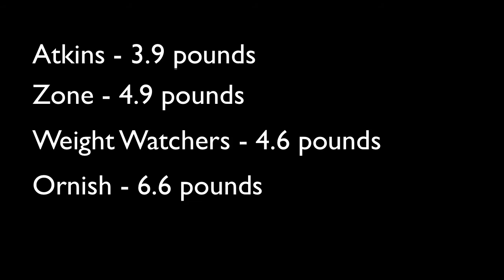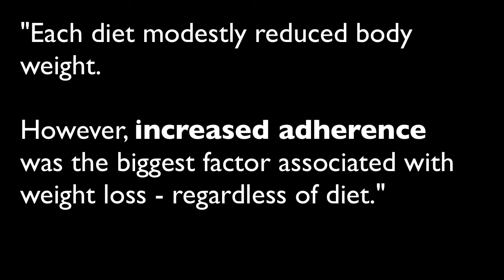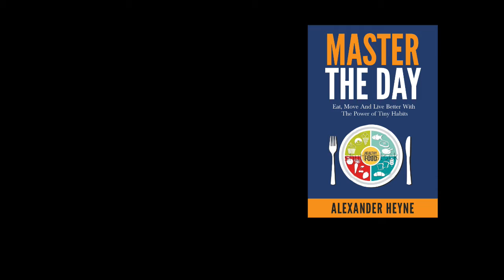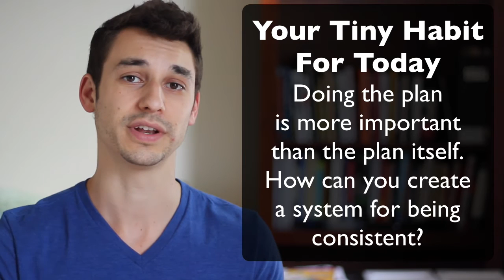Science Compared 4 Popular Diets to See Which One Worked the Best - Here Are the Results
FOLLOW ME

TRANSCRIPT

One of the most common emails I consistently get having answered 10,000+ emails is this:

"It seems like there's a new diet every week... and honestly I'm not even sure who to trust anymore. I don't even really know what works at this point."

It's not really surprising that most of us have NO CLUE who to trust in the health space - a new diet every month, a new guru every month, a new M.D. that mysteriously shows up promoting his new "12 week shred" garbage.

What gives?

And what's the truth?

In this article I'm going to share with you a pretty cool study done on four of the most popular diets, as well as the one principle that predicts your success more than anything.

Out of Four of The Most Popular Diets, Which One Worked Best?

A study done in 2005 in the Journal of the American Medical Association wanted to test the adherence rates and effectiveness of four popular diets: Atkins, Zone, Weight Watchers, and Ornish - for weight loss & heart disease risk factor reduction.

The Atkins diet is carb reduction.

The Zone diet is macronutrient balance.

Weight watchers is calorie restriction.

And the Ornish diet is fat restriction.

After one year, weight loss was pretty similar across the groups:

Atkins - 3.9

Zone - 4.9

Weight Watchers - 4.6

Ornish - 6.6

So let's start with the obvious:

To me, a variation of 3-4 pounds over a year is negligible. That's not impressive at all.

Think of it like this: you're investing a YEAR of your life, you lose 2.7 more pounds?

The average person can't even really see 2.7 pounds, and especially for an entire year's work, this isn't really impressive. So for the sake of argument, let's say these diets has pretty similar results over the course of a year: around five pounds lost.

m_joc40214t4a

But here's the most important thing I want to draw your attention to, the only real predictor of success:

The researchers concluded:

"Each popular diet modestly reduced body weight and several cardiac risk factors at 1 year. Overall dietary adherence rates were low, although increased adherence was associated with greater weight loss and cardiac risk factor reductions for each diet group."

Adherence, more than anything else, matters even more than THE DIET ITSELF matters!

Now you know why in every article I talk about habits - because it's the only thing that can save us. Short term AND long term.

This is the same reason why new year's plans fail - they're new plans. They aren't habits. They're game plans rather than habit and behavioral change plans.

So we do the same thing over and over, without ever changing who we are as individuals.

We take on new plans, without even taking on new strategies for implementing those plans.

If you haven't made the shift already, focus on habits, and then success will naturally come over time.

The Solution - And Your Tiny Habit For Today

The takeaway here today is simple: it's a fundamental mindset shift.

Stop asking this question, "is this the right plan for me to try now?"

Start thinking about, "Okay, what SYSTEMS can I set up in my life to make this happen?"

The plan to do the plan is more important than the plan itself.

So what kind of tiny habits can we implement on a daily basis to make sure we follow through?

I've given loads of suggestions here: do the eight minute morning routine that I talk about, follow the golden trifecta technique, pick one of the many different simple habit-based principles I've given you, and focus on those.

- Alex

What about you? What's the biggest thing holding you back from being consistent? Tell me below.